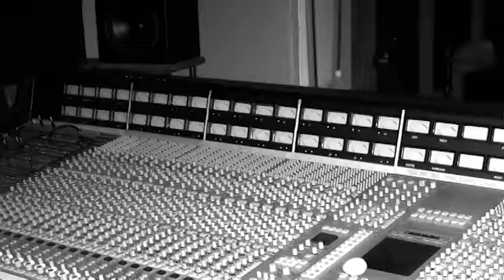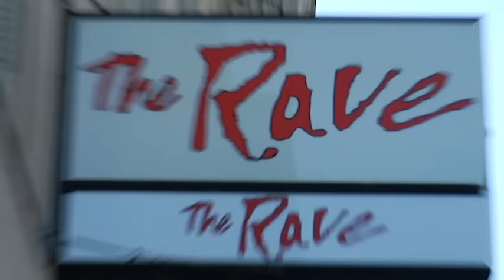Boys Like Girls - The Soundtrack of My Summer (from Read Between The Lines)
"The Soundtrack of My Summer" by Boys Like Girls from Read Between The Lines